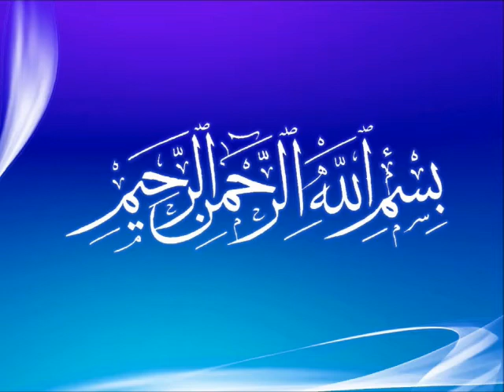RAFSANJANI CLIPآقای هاشمی رفسنجانی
آقای هاشمی رفسنجانی

جب امام( امام خمینی س) نے اردہ کیا کہ آقای منتظری کو اس مقام سے معذول کیا جائے،
تو ہم پانچ افراد امام کے گهر حاضر ہوئے، رات کا کهانا آپ کے ساتهہ کهایا، امام نے فرمایا
یہ کام ضرور انجام دیا جائے. ہم نے کہا  خدا نہ کرے ایک دن آئےکہ آپ ہمارے
درمیان موجود نہ ہوں تو اس وقت ایک مرجع ہونا چاہئے ہمارے ہاتهہ خالی نہ رہیں کیا کریں؟
امام نے فرمایا : تم لوگوں کے پاس مرجع موجود ہے
ہم نے کہا کون ؟؟ ہم سب ایک دوسرے کو جانتے ہیں یہ کام آسان نہیں ہے یہ رہبری ایک منفرد چیز ہے
انھوں نے اطراف پہ ایک نگاه کی اور فرمایا    یہی آقای خامنہ ای